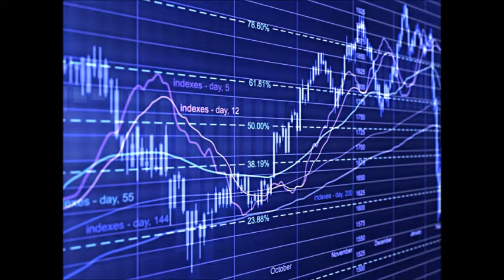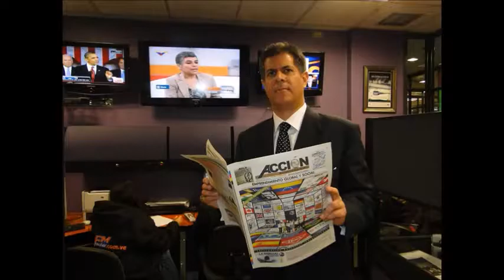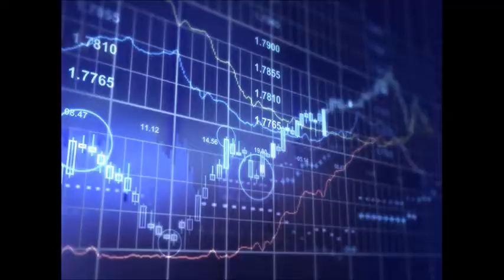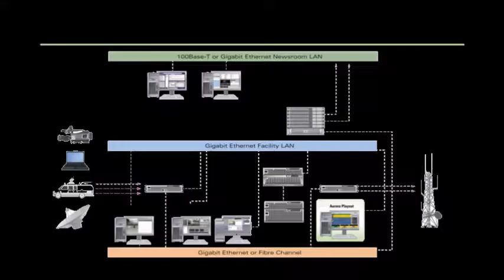GERENCIA 360 GERENCIA - Micro Nro 90 (2)